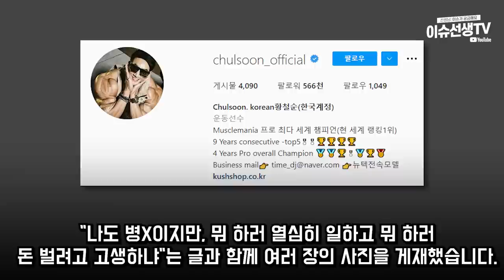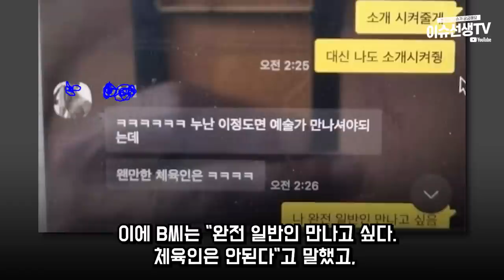징맨 황철순 와이프 저격